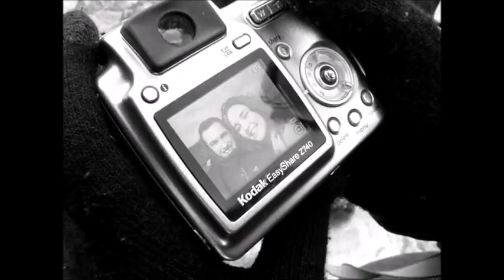THE PIER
Short film created at the scenic Loch Ness in the Highlands of Scotland for a media project.

Starring:
David Saunders
Heather-Jane Davidson

Directed/Written/Filmed/Edited/Produced by
Millie Saunders